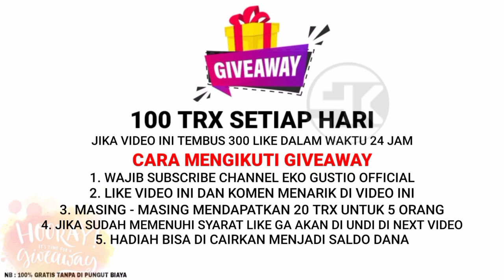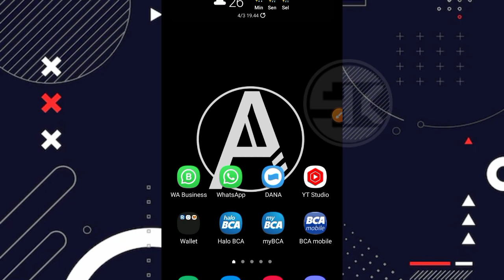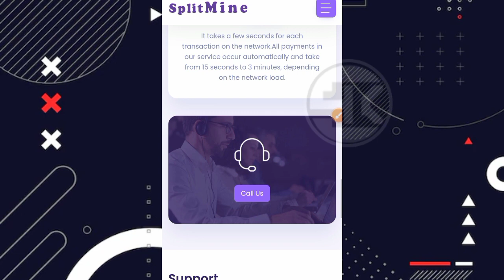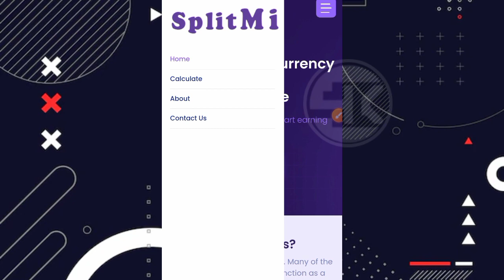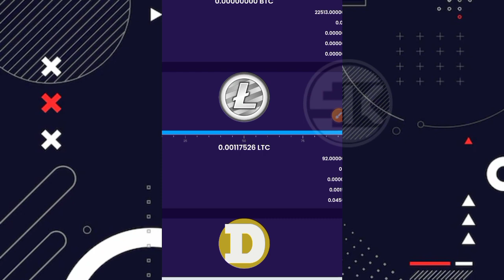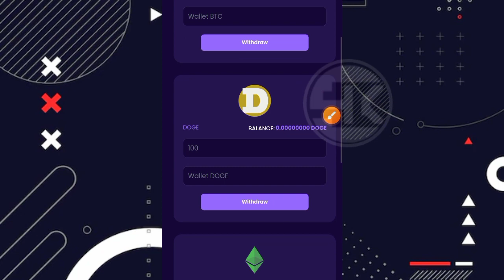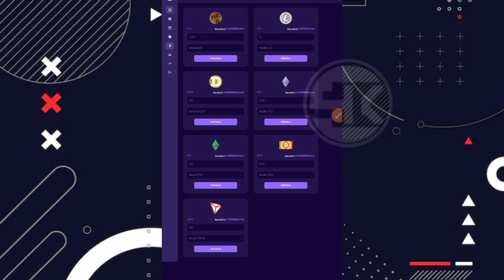BARU NEMU ‼️ FREE CLOUD MINING CRYPTOCURRENCY TERBARU 2023 | WEBSITE PENGHASIL CRYPTO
⛔ PERHATIAN ⛔